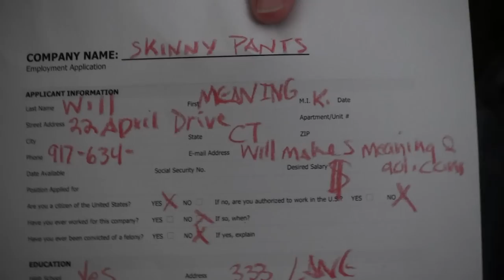"Why Get A Job"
Laid off from his job painting parking lot lines, William looks for work ... or does he?

Produced and Directed by Aaron J Cipollina and Courtney Antonioli
Written by Courtney Antonioli

Roberta: Heidi Jean Weinrich

Marvin: Will Jeffries

Chuck: Troy Walcott

Special Thanks:
Elizabeth & Joe Cipollina
Town of Durham
David Ganssle